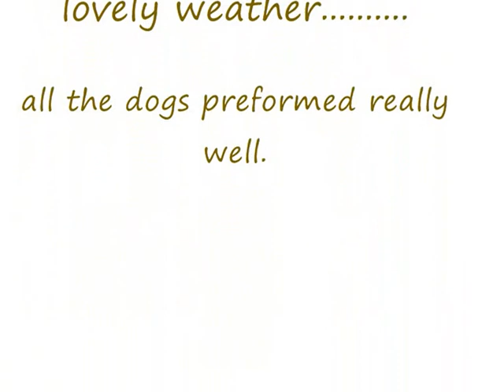Training Day with Overmarsh Labradors and friends